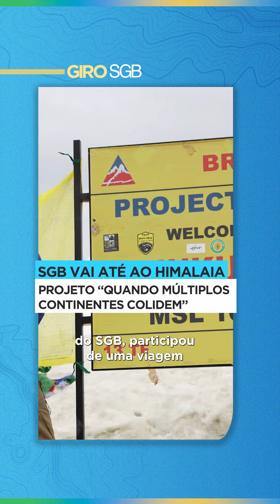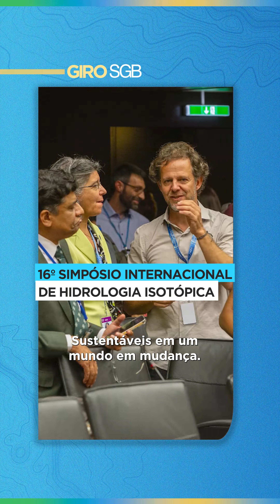PESQUISADOR DO SGB PARTICIPA DE VIAGEM RUMO AO HIMALAIA | GIRO SGB - 07/07/2023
🏔️👨‍🏫🌍 Esta semana nós subimos o Himalaia, discursamos em Viena, na Austria, e fomos convidados para um intercâmbio incrível no Uruguai. Tudo isso é só uma parte do que você vai ver no Giro Semanal de hoje!

✍️ Nós também assinamos um acordo importantíssimo no Piauí e estivemos no primeiro Encontro das Políticas Estaduais de Mineração que ocorreu durante a segunda Feira da Indústria da Mineração (Brasmin), em Goiânia, Goiás. 🤝

Você piscou e a gente fez tudo isso. Mas agora é hora de acompanhar tudo! 🤩

Veja o nosso GIROSGB e nos conte seu momento preferido! 🎥